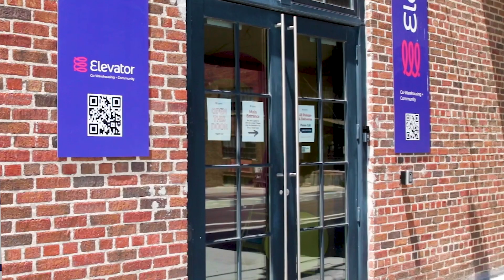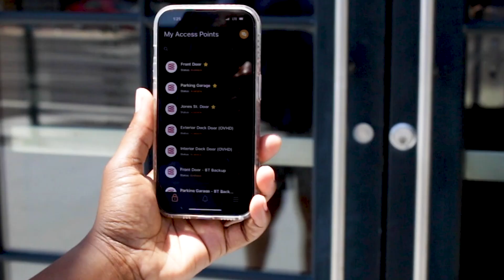Emiliano Geokey Client Testimony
In this exclusive interview, we sit down with Emiliano Lerda, the co-founder of Elevator Spaces, a pioneering co-working and warehousing solution that has been making waves in the Omaha area. Learn how this transformative partnership has led to a safer and more productive environment for Elevator Spaces. Discover the immense benefits Geokey's innovative access control solutions bring to businesses, creating a seamless and secure experience for all.
for more ways to unlock the world around you!